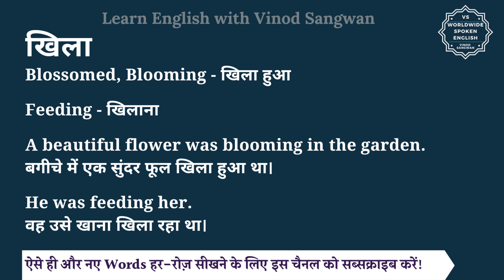खिला को इंग्लिश में क्या कहते हैं | khila ko English mein kya kahate hain | khila ki spelling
इस वीडियो में आप खिला का हिंदी में मतलब समझेंगे और साथ में खिला का pronunciation भी सीखेंगें यानि की आप खिला के अर्थ के साथ साथ ये भी सीखेंगें की खिला को कैसे बोले या खिला को बोलने का सही तरीका क्या है |

तो बस एक मिनट में सीखिए खिला को|
Let’s learn Hindi Meaning of khila in detail.

खिला का अंग्रेजी में अर्थ होता है
Blossomed, Blooming - खिला हुआ

feeding - खिलाना

A beautiful flower was blooming in the garden.
बगीचे में एक सुंदर फूल खिला हुआ था।

He was feeding her.
वह उसे खाना खिला रहा था।